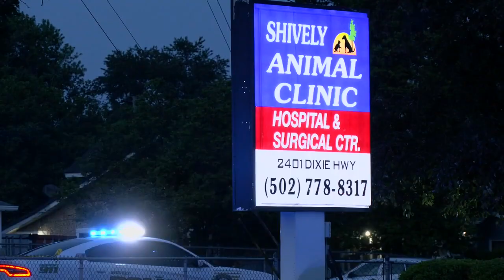Newly released surveillance video shows moments before fatal shooting at Shively Animal Clinic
The release of the footage came just hours after a Jefferson County grand jury decided not to indict the shooter on any charges. The grand jury was considering reckless homicide and second-degree manslaughter charges stemming from the shooting.

According to the Commonwealth's Attorney's Office, evidence in the case showed that she acted in self-defense.

Surveillance video shows a verbal argument between the shooter and staff members at the animal clinic escalate when 21-year-old Trent "TJ" Taylor steps in.